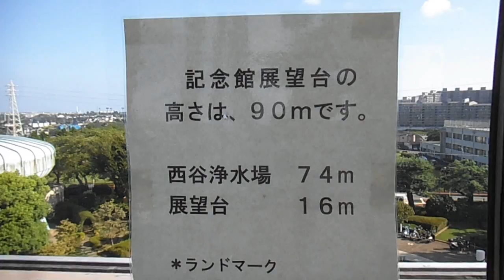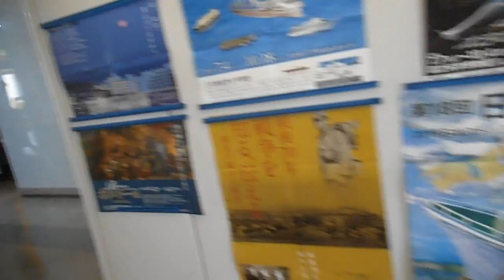DSCF4375西谷浄水場20150822展示施設